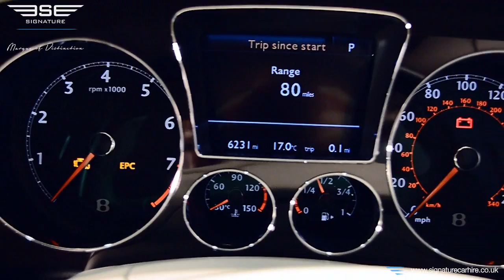Bentley Flying Spur Speed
The Bentley Flying Spur Speed is part of a legacy incorporating passion for motoring and a modern finish on the exterior and interior alongside sublime performance features. If you want a luxury hire car that has state of the art performance qualities with luxurious quality finishing then choose our black Flying Spur Speed for your self drive hire experience.

Our Bentley Flying Spur Speed, features a sumptuous  leather interior which is very comfortable and stunning in its appearance. Other features include:

• Satellite Navigation
• Blue Tooth Connectivity
• Ipod Connectivity
• CD Changers
• Parking Sensors
• Cruise Control
• Air Condition
• ABS
• CD Player
• On Board Computer
• Reversing Camera
• Park Distance Control
• Electric Seats
• Heated Seats
• Climate Control
• Front Center Arm Rest
• Leather  Upholstry
• Electronic Front and Rear Windows
• Adjustable Steering Column
• Airbag
• Passenger Air Bag
• Power Steering
• Sun Roof
• Electronic Front Windows
• 20-Alloys
• Privacy glass
• Bi-xenon Adaptive Headlights
• Electric Folding Door Mirrors
• Rear Spoiler
• Metalic Paint
• Alarm System
• Central Door Locking

Specifications & Technical Features:

If you are a driver who admire the technical features,  our Bentley Flying Spur Speed will fulfil your requirements and more . The strength of this engine produces 0-60 mph acceleration in an impressive 4.5 seconds. Other features include:

• Front Seat 2
• Rear Seat 3
• Body Style Saloon
• Exterior Colour Onyx
• Interior Colour Linen
• Transmission Auto/Tiptronic
• Fuel Type Petrol
• Engine Size 6.0 w12
• Power (BHP) 600
• 0-60 Time 4.5
• Top Speed 200 mph
• Cost of Car New £ 150,000.00
• Torque 553
• Drive 4X4
• Doors 5
• Drive Type Right Hand Drive